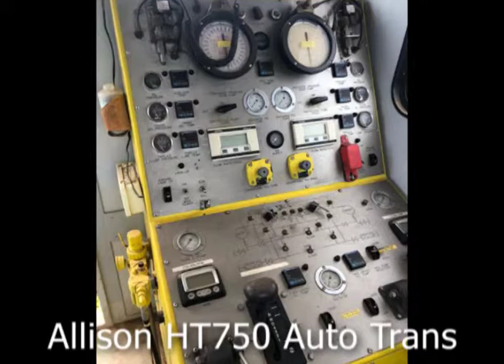MSI Twin 600 Pumping Units